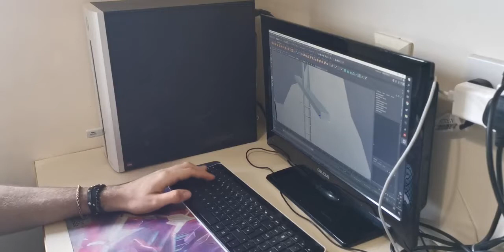Day 4 | How to survive Isolation at University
On the request of a comment, here is how to survive isolation at university. I had a lot of fun making this, though it did take a lot more time than i thought it would.

Also just to reassure people, i am not crazy, its just skit. i swear.

Stay Safe
Dont be Stupid